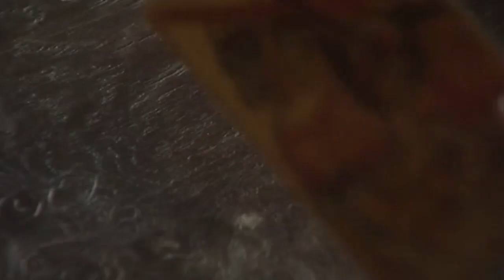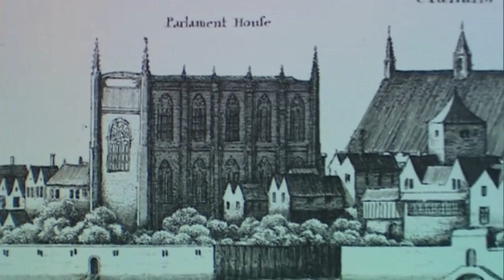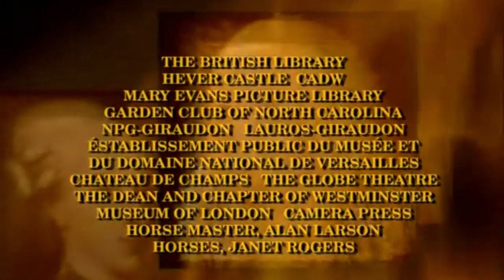Royal Secrets Episode 05 Glory